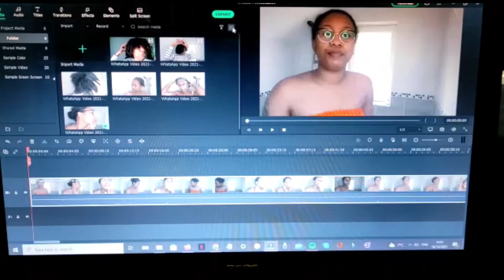Winter Self Care Day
Sa Ka Fête

I've partnered up with Ana Luisa Jewelry Company once again for the biggest holiday sale ever.

I truly love this jewellery company.

No copyright Christmas music links

Trapsoul Emotional Love R&B Background Music For Videos

Stay blessed.